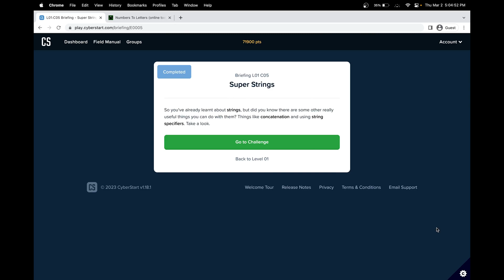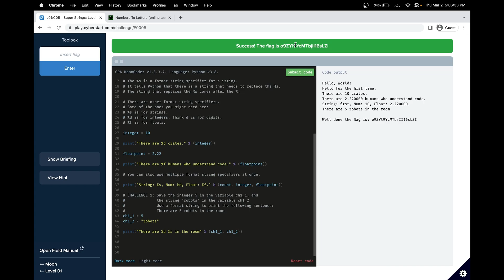CyberStart Moon Base Level 1 C05 | Super Strings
In the walkthrough of the CyberStart America Moonbase Level 1 Challenge 5, you will be introduced to Python programming string concatenation and string specifiers. Firstly, I recommend you all try it by yourself, as that is when most learning commonly happens. CyberStart Moon base L01:C05 Super Strings

Briefing L01 C05

Super Strings
So you've already learnt about strings, but did you know there are some other really useful things you can do with them? Things like concatenation and using string specifiers. Take a look.

CyberStart Ethical Hacking CTF Walkthrough
Created with permission from CyberStart.com.